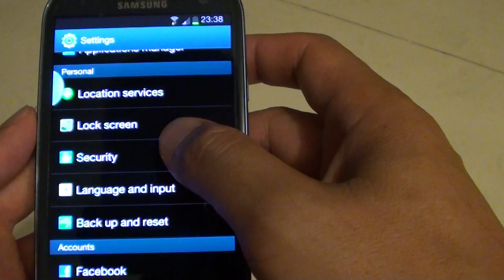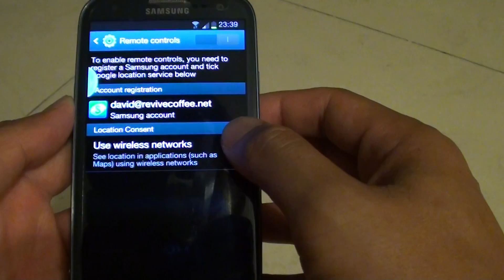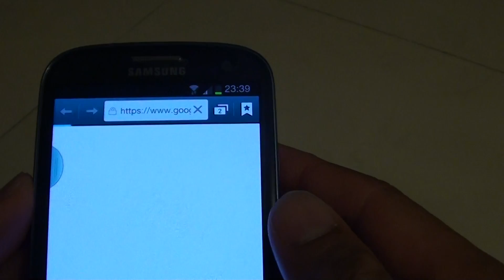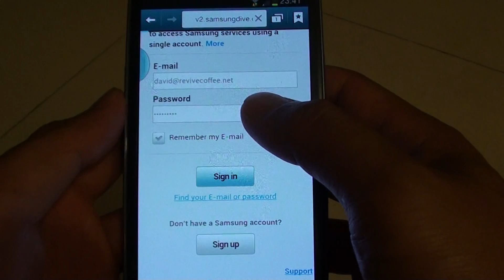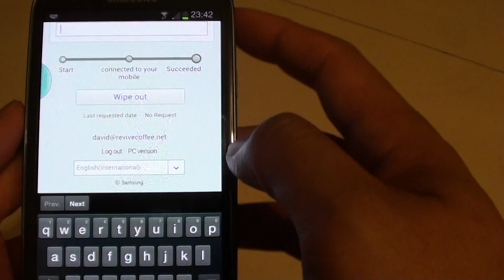Samsung Galaxy S3: How to Remotely Wipe Out Data (External Memory, SIM Card or Whole Phone)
Learn how to remotely wipe out the phone's data on the Samsung Galaxy S3.

So your phone got stolen and is in somebody else hand. You are worrying about your personal data so you would like to erase some data on your phone.

Watch this video to learn how to erase your data.

* Delete data remotely.
* Wipe out phone data via the web browser.

"samsung galaxy" galaxy samsung siii s3 "s 3" "s iii" s111 "galaxy siii" "galaxy s3" "galaxy s111"